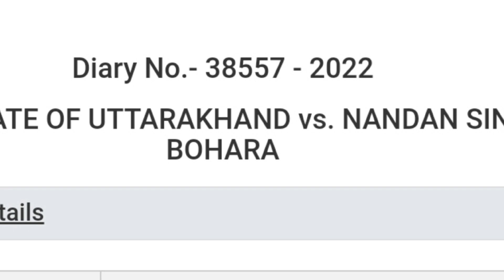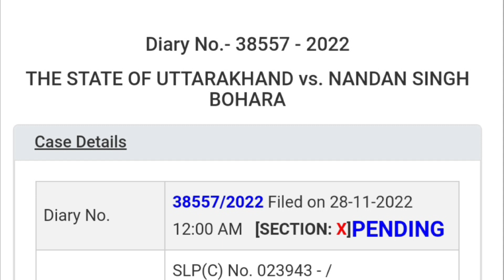NIOS D.EL.ED सुप्रीम कोर्ट सच्चाई देखो 💯 NIOS Deled Supreme Court News Today✅ NIOS Deled News Today